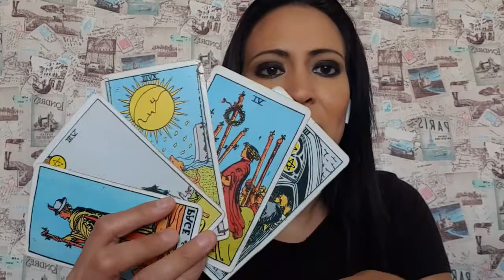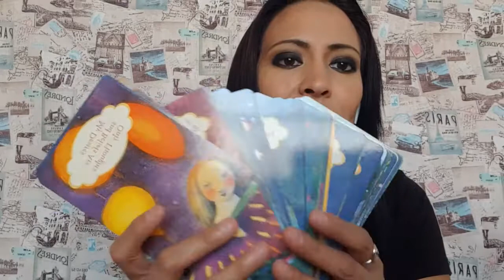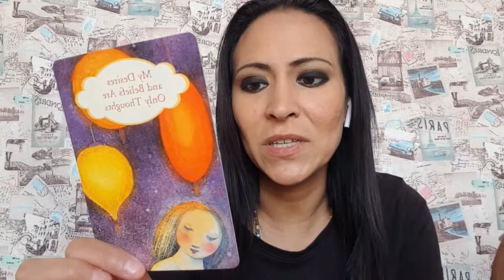Virgo - Horóscopo semanal del 29 de Junio al 5 de Julio 2020